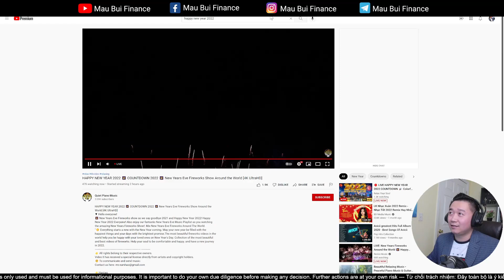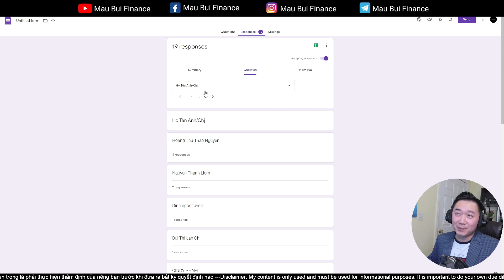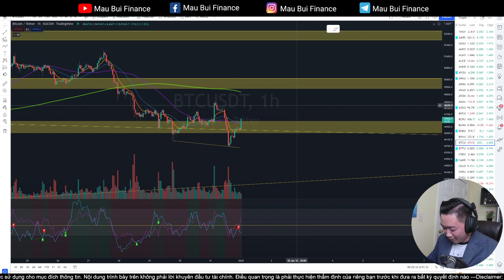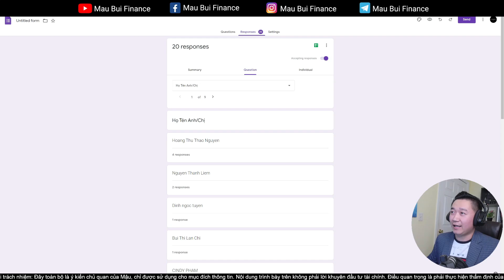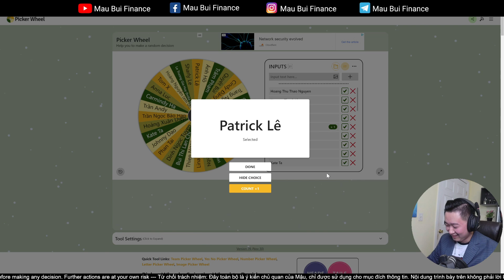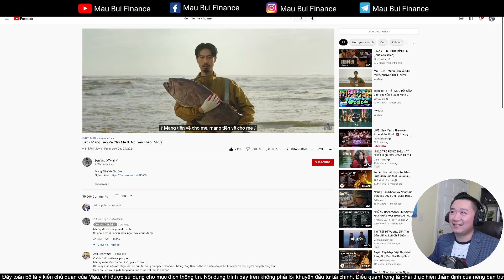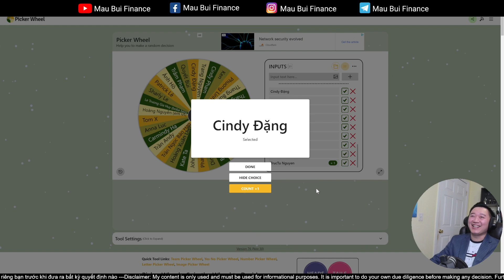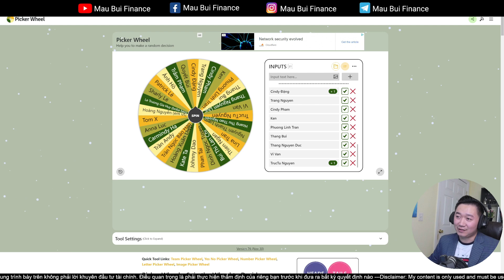Công Bố Kết Quả Quay Số Trúng Thưởng Trên Zoom | Phần 1 | Mau Bui Finance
Chào mừng Mọi người đến với Channel MAU BUI FINANCE.

Follow Mậu nhé!